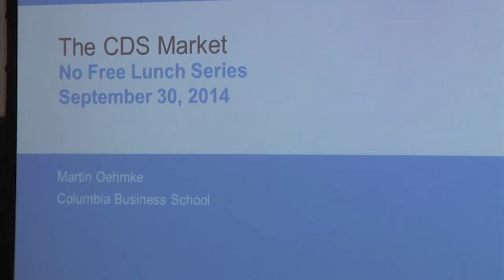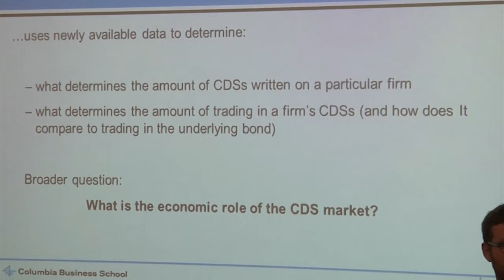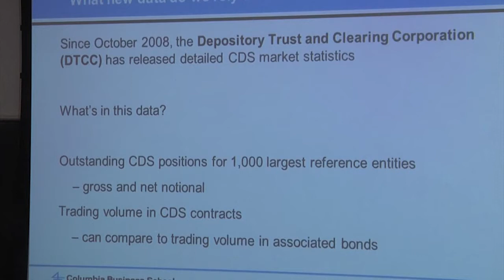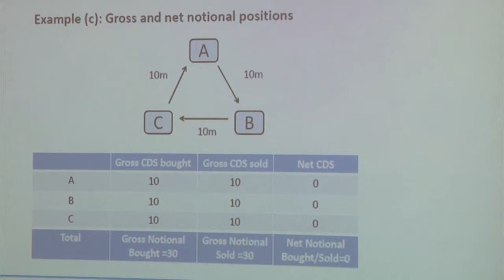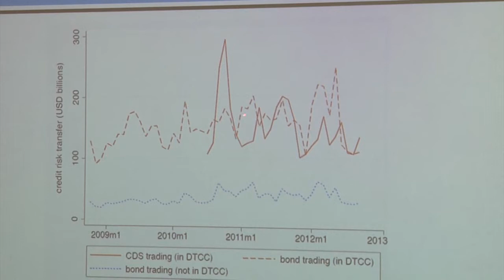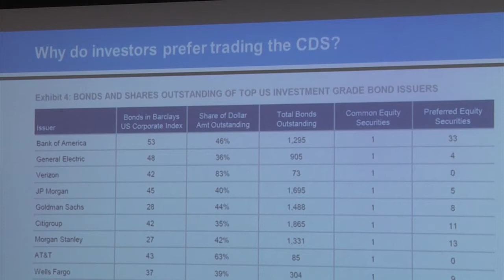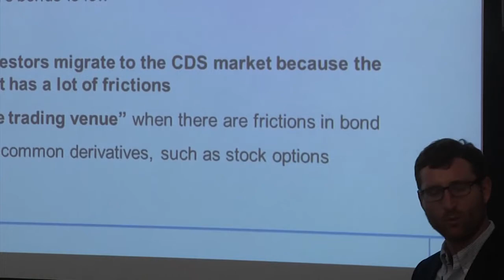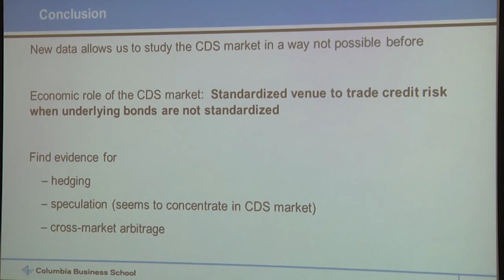Martin Oehmke: Credit Default Swaps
Description – On September 30, 2014, Martin Oehmke, Associate Professor of Finance and Economics at Columbia Business School, presented Credit Default Swaps. The presentation was part of the Program for Financial Studies' No Free Lunch Seminar Series titled Current Research on Corporate Finance.